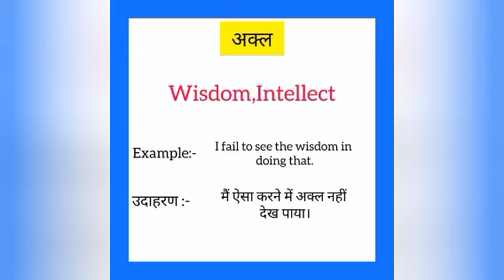Akal ka english mein kya kahate hain | अक्ल को इंग्लिश में क्या कहते हैं | Wisdom meaning in hindi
Akal ko English me kya kahate hain
Akal को इंग्लिश में क्या कहते है

अक्ल को इंग्लिश में wisdom कहते हैं
Akal ko English mein wisdom kahate hain